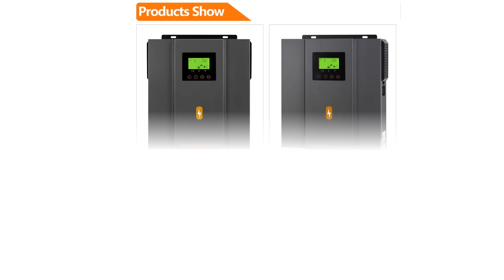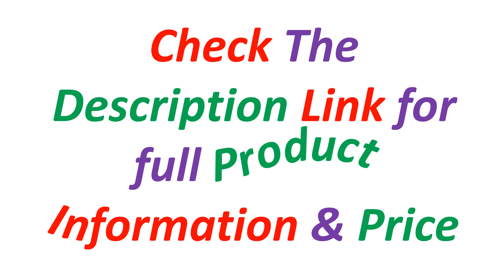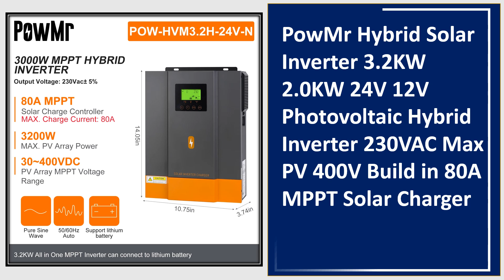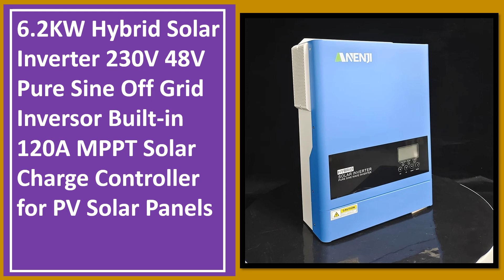Top 5 Best Hybrid Solar Inverter In 2024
Looking for the Best Hybrid Solar Inverter, In this video I have compiled a list of the top 5 Hybrid Solar Inverter in the market. Check Link For Full Product Information.

5. PowMr 1600W/3000W 12V 24V Pure Sine Wave Hybrid Solar Inverter Built 80A MPPT Solar Charger Controller Solar Panel Max PV 400Vdc

4. PowMr 3KVA Pure Sine Wave Hybrid Solar Inverter 110VAC Output 24VDC Input 50A PWM Solar Charger Controller For Solar Panel 80VDC

3. PowMr Hybrid Solar Inverter 3.2KW 2.0KW 24V 12V Photovoltaic Hybrid Inverter 230VAC Max PV 400V Build in 80A MPPT Solar Charger

2. EU Stock 3KW 4.5KW 6.5KW 4.2KW 6.2KW 10KW 24V 48V 230Vac MPPT Charge Solar Power Hybrid Inverter Local Fast Delivery Fit Lifepo4

1. 6.2KW Hybrid Solar Inverter 230V 48V Pure Sine Off Grid Inversor Built-in 120A MPPT Solar Charge Controller for PV Solar Panels